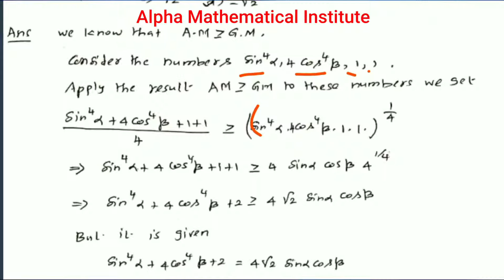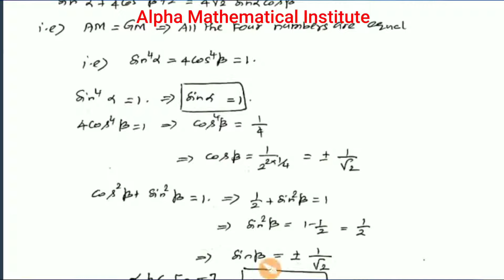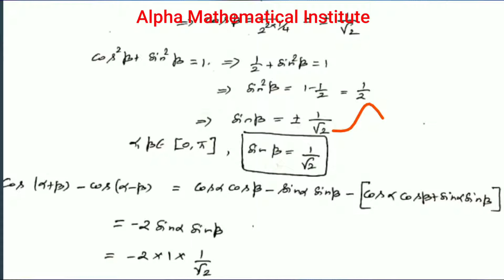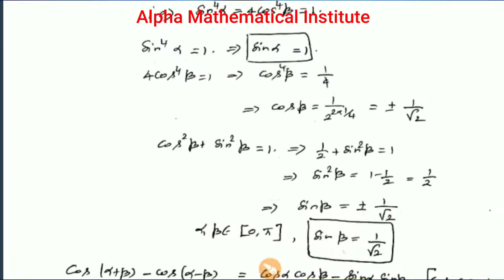IIT JEE Mains Mathematics April 2019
This video explains a problem on trigonometry.